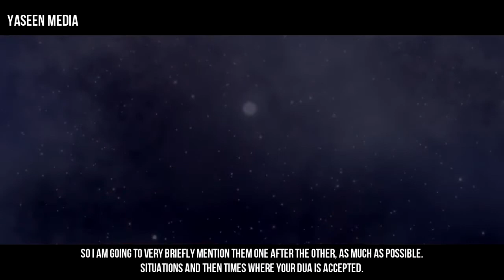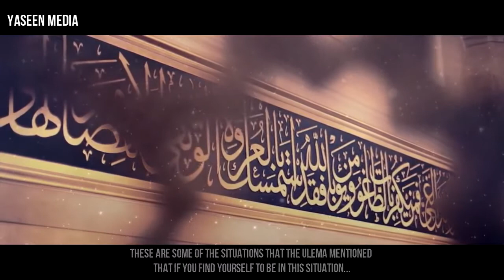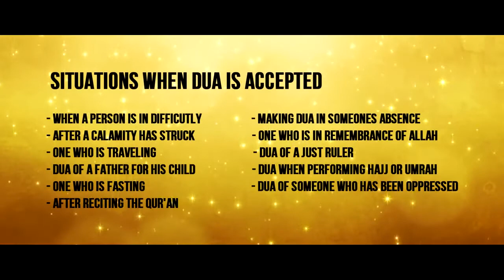Best Times Of Making dua